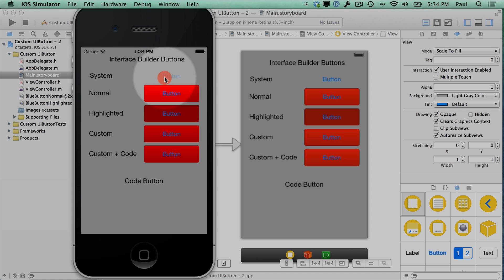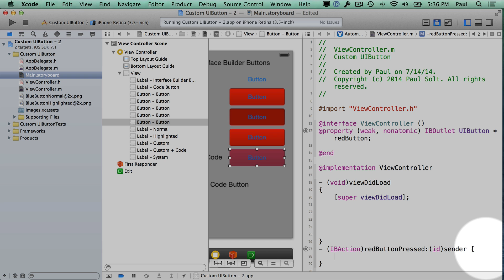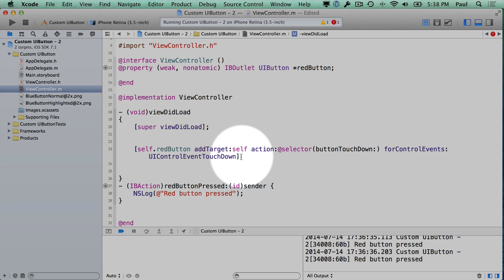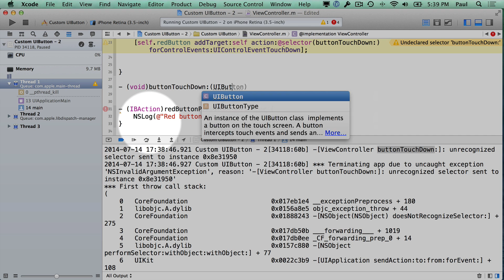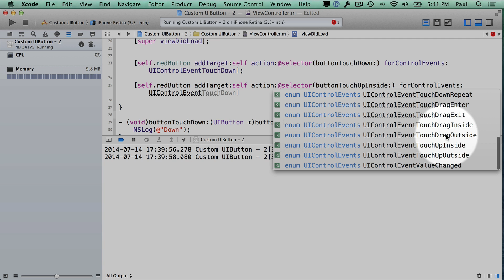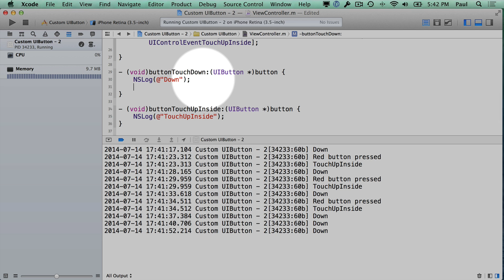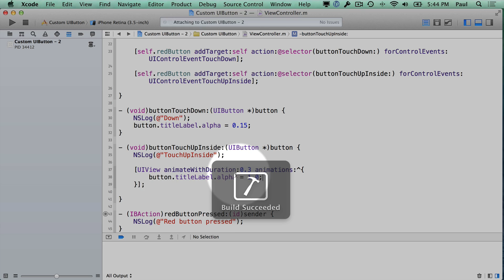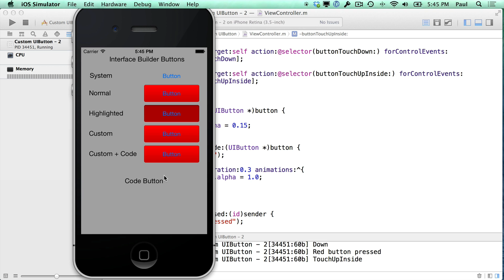4/5 Custom UIButton with Highlighted Background Images in Xcode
4/5 Custom UIButton with Highlighted Background Images in Xcode

You can customize the press state, also known as the highlighted state of your UIButton. Change your button type from System to Custom in Interface Builder.

After you change it you'll be responsible for setting the title text color, keeping the button in-sync with the view's tint color, animating it, and changing the font size from 18 to 15 (to match system button styles).

Add code to make the button animate and fit in with iOS 7 and iOS 8 button styles, and you can still have full control of the button border graphic.

- (void)viewDidLoad {
    [super viewDidLoad];

    // Add a fade animation
    [self.button addTarget:self action:@selector(buttonTouchDown:) forControlEvents:UIControlEventTouchDown];
    [self.button addTarget:self action:@selector(buttonTouchUpInside:) forControlEvents:UIControlEventTouchUpInside];

- (void)buttonTouchDown:(UIButton *)button {
    button.titleLabel.alpha = 0.15;

- (void)buttonTouchUpInside:(UIButton *)button {
    [UIView animateWithDuration:0.3 animations:^{
        button.titleLabel.alpha = 1.0;